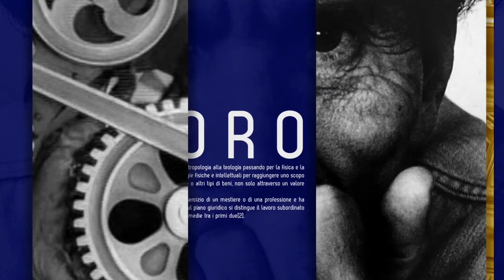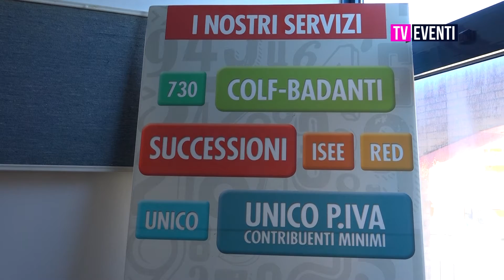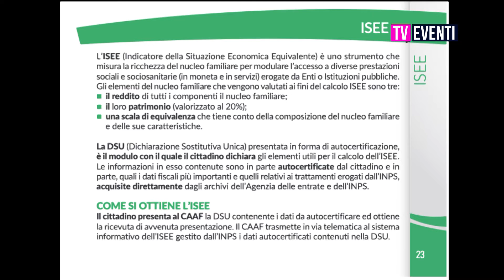Speciali di Teletruria Pensioni e Fisco con CGIL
Con Luca Tosi siamo andati alla CGIL per conoscere le ultime novità in materia pensionistica e fiscale.